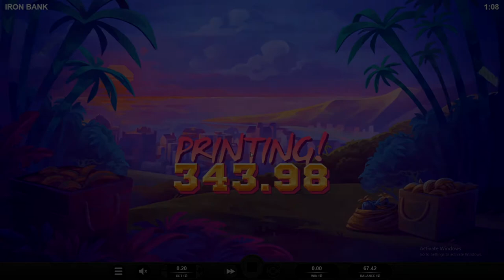Insane Iron Bank Win! (Bonus Clip)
This video is a small clip from when we were doing some Iron Bank bonus buys off camera, we end up hitting a 1750x which was just completely insane. We hope you guys go on to enjoy this one. If you have any recommendations for slots you want us to play, leave them in the comments.